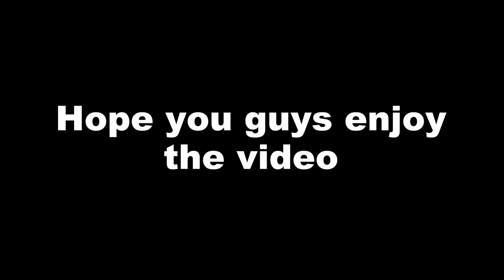Chloe & Preston's 2-year Anniversary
Happy Anniversary to Chloe & Preston, I hope you guys enjoy the video I made for you both and wanted to make this to celebrate your anniversary.
Miss you both very much and many more to come.